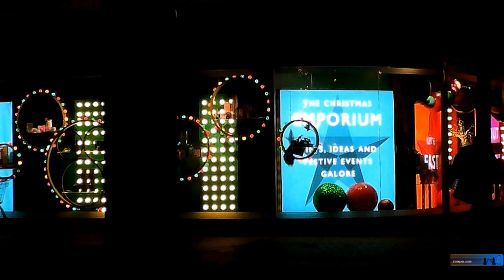Vision Via Beauty's 6 / Merry Christmas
A Short Film Around London